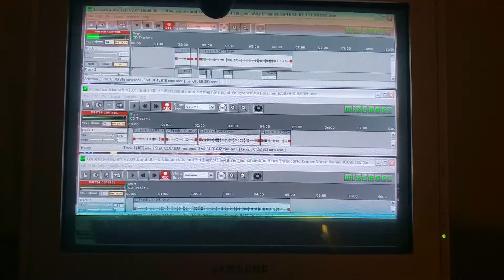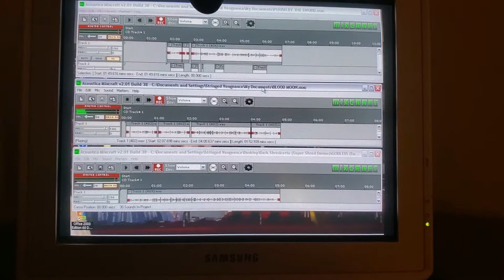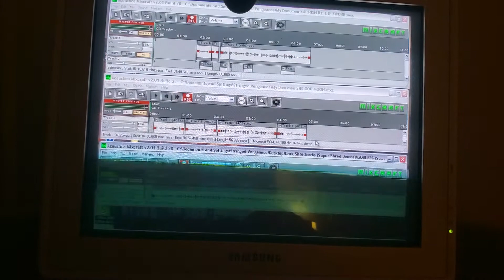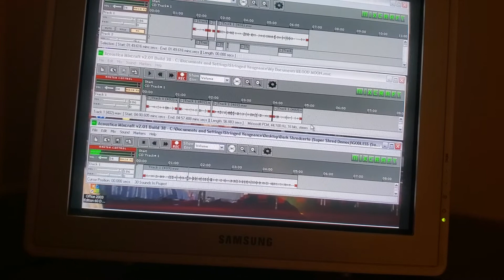Dark Shredcerto - "Shredtissimo Veloce" (Shred Demo) *Sample*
Dark Shredcerto -
Shredtissimo Veloce:
For Electric Guitar And Piano Opus #32
No. 212 IC115
Chitarra Veloce Per Cristo/In Shred Minor"
     Movements -
Perish By The Sword
Blood Moon
Godless

Sup friendz n' shredhedz!.

Been composin'...shreddin'... alot of music im working on... slowly... there are some mistakes in these recordings but they are just demos. getting the songs together.. structures...solos...etc...

Snow day at work.
In the shred room finishing up things. Here's a sample of what I did today. Was shreddin' out da' mad note son!

Finished my latest suite. Now firing it up for some other projects!

Fender Strats
Boss effects
Pro Co Cables
Tortex Picks
*All guitars/piano composed, recorded, & performed by: Dalian K. Morjestein

*Got alot recorded. Still composing and getting it out of me. Shred on!